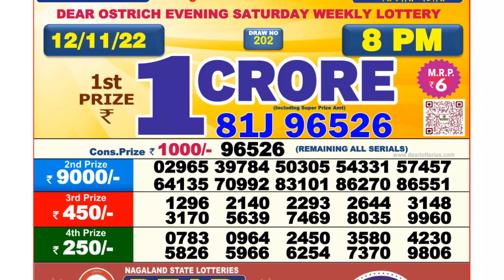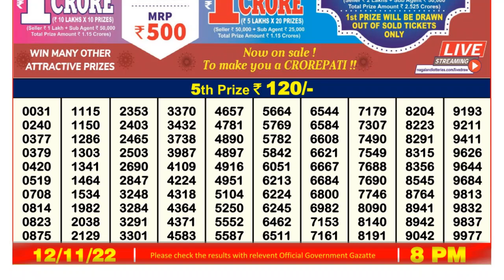🔴 Lottery Sambad Live 08:00pm 12/11/2022 Evening Nagaland State Dear Lottery Result Pdf Download